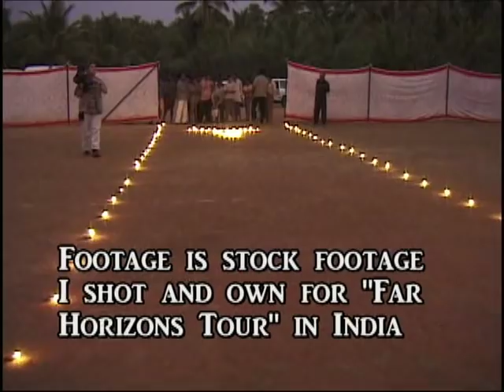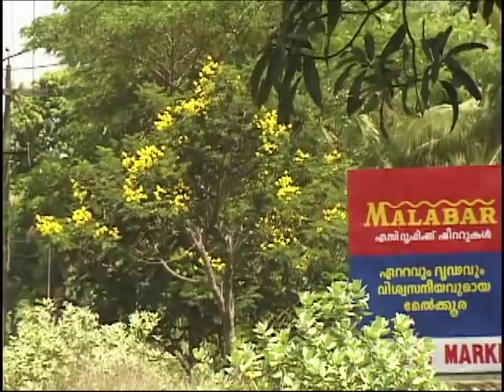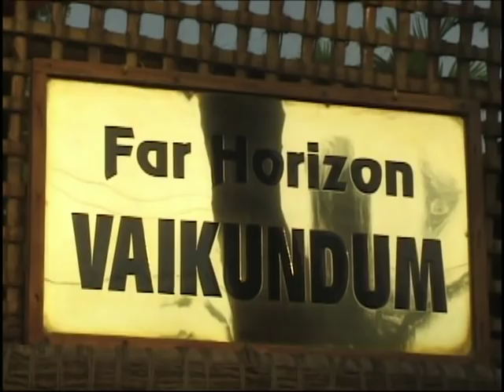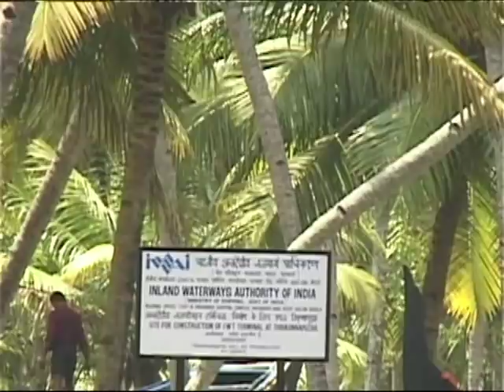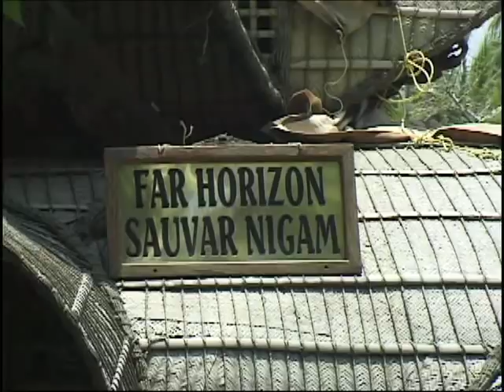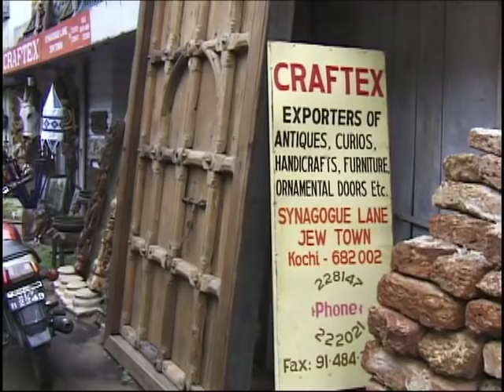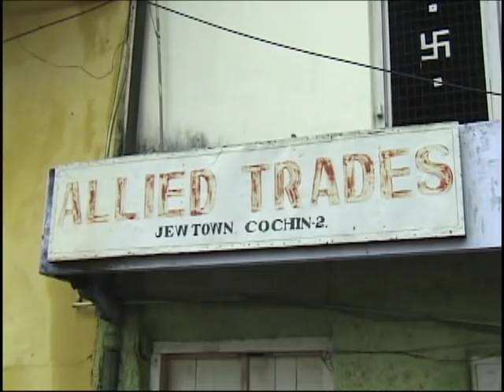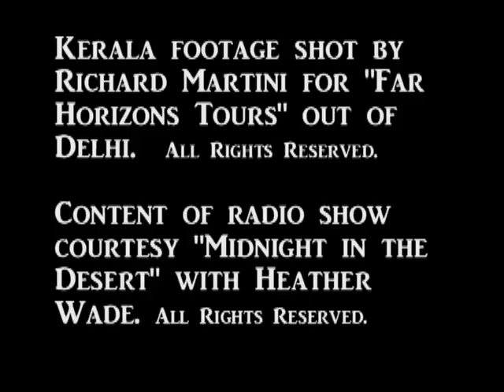HACKING THE AFTERLIFE interview with Heather Wade on Midnight in the Desert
I did this radio interview with Heather Wade on "Midnight in the Desert" radio. (footage is from a trip to India and is random) We talked about my journey into this flipside research for the first part of the show, and in the 2nd part, I do a live "on air" interview with her - where I get here to review her near event, and use it as a gateway into the flipside.  She sees and talks about events that were previously not part of her consciousness.  The footage I used I shot on a trip to India some years ago, it's just "random" stock footage that i filmed of the elephant festival in Kerala India, where 100 elephants are dressed in gold and march across a field at dawn.  It's just random footage to accompany this radio program. It's three hours, so it's not for everyone, but will post the part of interview from the latter half on my blog richmartini.com